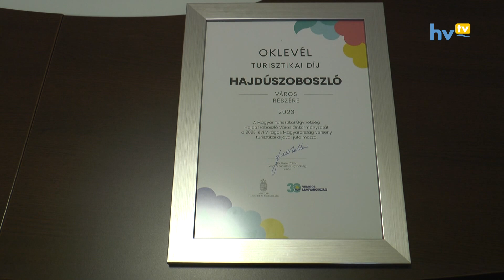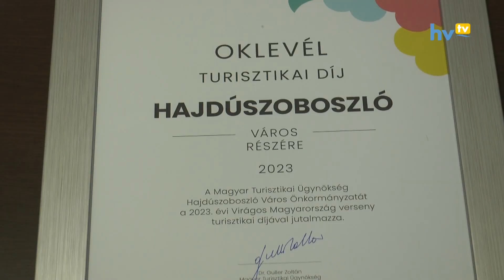Turisztikai díjat nyert Hajdúszoboszló